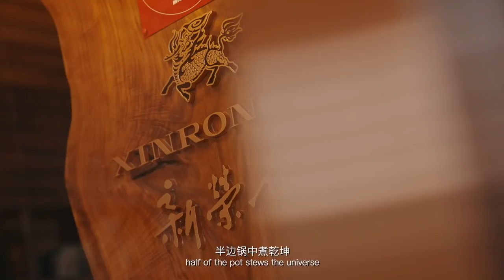《共同说》第四集：米其林11星的围炉日话|Michelin ‘11-stars’ story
嘉宾：美食家陈立、新荣记创始人张勇
本集，我们邀请了是两季《舌尖上的中国》的幕后顾问、浙江大学心理学教授陈立；新荣记餐厅的创始人张勇及著名主持人曹涤非一起，在新荣记餐厅一起做菜品尝，谈论美食之道，新荣记作为国内浙江台州菜首屈一指的餐馆，旗下三家餐厅摘星，同一品牌同城三店共摘五星，在米其林指南 120 年历史上，尚属首次。

三位嘉宾更是直接上手，大展厨艺，陈立现场更是自备食材，餐桌上，三位嘉宾讨论了美食的东西方互融，陈立老师分享了自己对于美食的看法，以全球视野审视中国食物，既有中国饮食与世界食物的碰撞，也有西方对中国食物理解的变迁。

这是所有主题中的口腹之欲，直达感官的满足，中国是饮食大国也是世界的饮食符号，一餐一饭让四季流转与时节更迭重新具备美学意义。
Michelin ‘11-stars’ story
Guests: Chen Li, Gourmet; Zhang Yong, Founder of Xinrongji
In this episode, we invited Chen Li, consultant of two seasons of《A bite of China》 and professor of psychology of Zhejiang University; Zhang Yong, the founder of Xinrongji restaurant and Cao Difei, a famous host, together in Xinrongji restaurant to explore the secret and philosophy of Chinese food. Xinrongji, as the leading restaurant of Zhengjiang cuisine, whose three restaurants have received Michelin stars. One brand, one city, three restaurants, five stars, this is the first time in the 120 year history of Michelin Guide.

Our guests also showed their cooking skills. Chen Li prepared his own ingredients at the scene. At the dinner table, three gourmets discussed the integration of East and West of food. Chen Li shared his views on Chinese food from a global perspective, including the collision between Chinese and world gastronomy and the change of Western understanding of Chinese food.

Food is not only for appetite, but for every aspects of sense.  Chinese food is well-known worldwide. Each meal epitomizes each season, its variety symbolizes the change of seasons. This is the aesthetic significance of Chinese food culture.